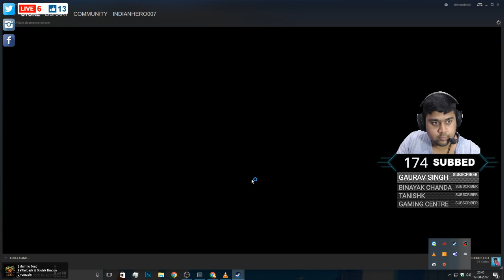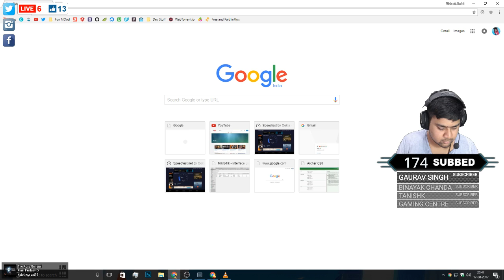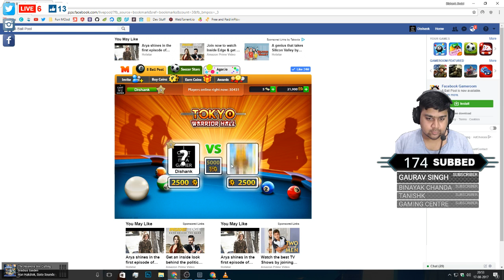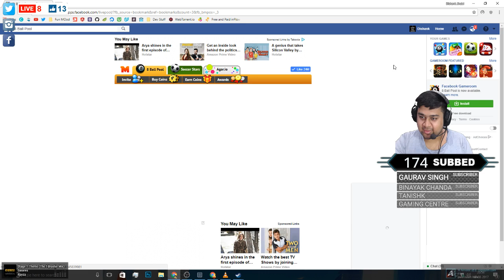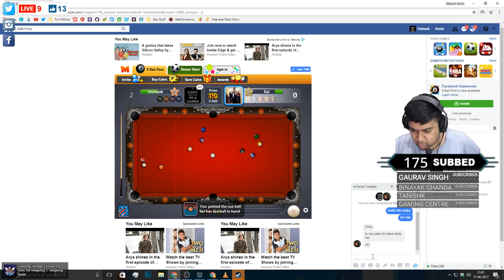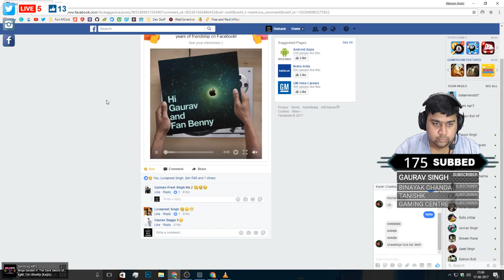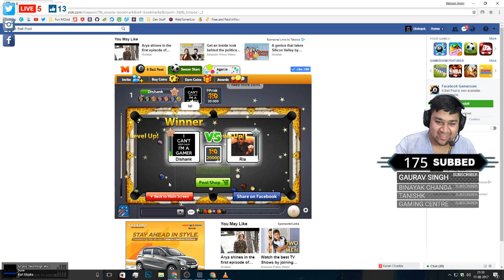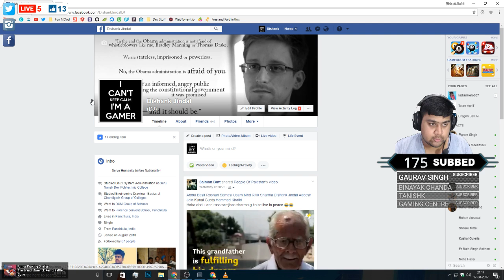Playerunknown's Battlegrounds • Fun Stream INDIANHERO007 OLD [ARCHIVE] INDIANHERO007 OLD [ARCHIVE]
Hi guys, sub the channel for regular live streams by me.

▼▼Setup Station▼▼
◉ Gaming System -} PlayStationTM 4 “Console peasant lol”
    ◉ Monitor -} 2xBenQ 2455 “24 inch 60Hz 1ms gaming monitor”
    ◉ CPU -} AMD Ryzen 7 1700x 8-Core “AMD Fan Boy”
    ◉ GPU -} AMD Radeon RX580 4GB OC “I am with team RED”